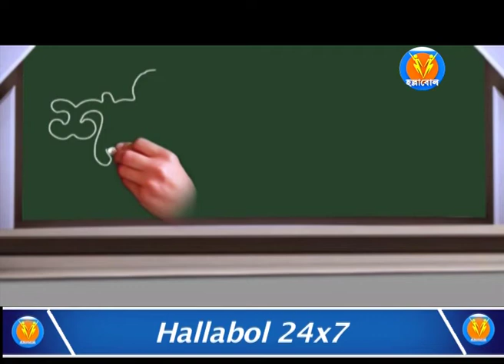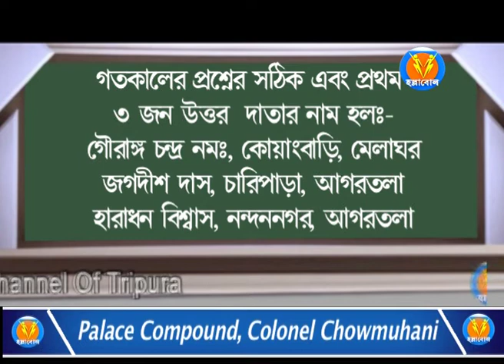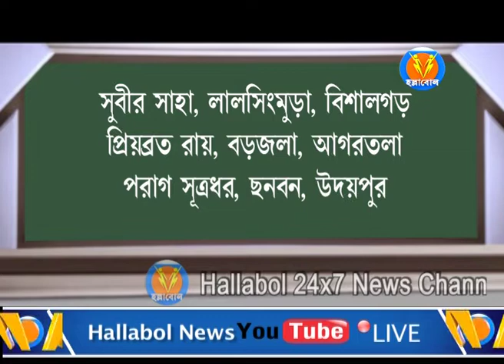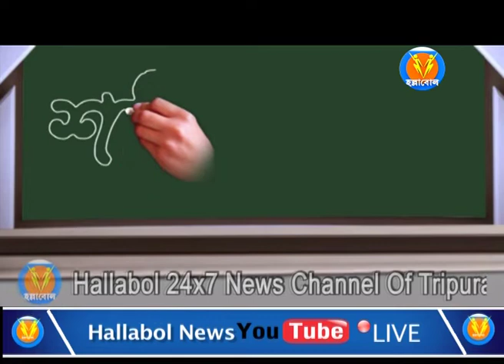SHANIR BACHAN (21/09/2019)